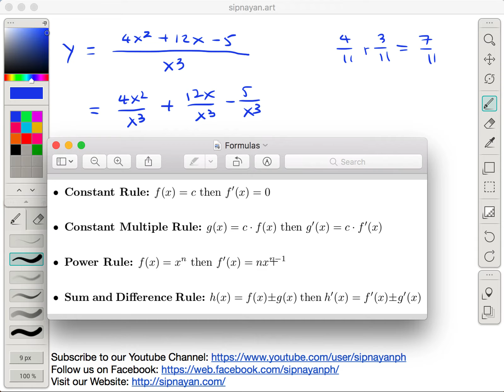Calculus 2.18 Derivative Practice Problems Part 2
In this Tagalog math tutorial video, we are going to continue solving derivative problems.